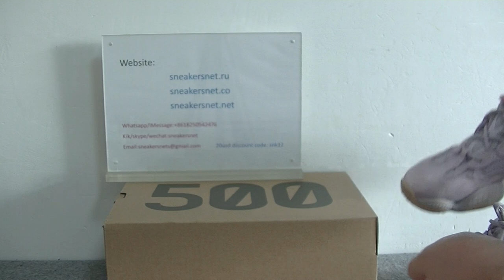Adidas Yeezy 500 Soft Vision from sneakersnet.ru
Hello guys this is the review of adidas Yeezy 500 Soft Vision
In my opinion this is the best UPDATED PERFCT UA